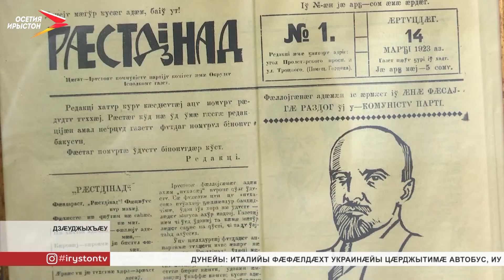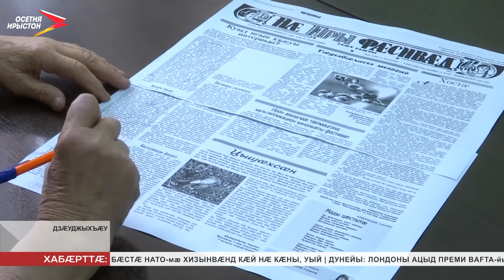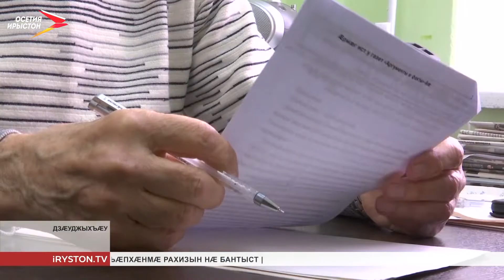1923-æм азы 14-æм мартъийы рацыд гацет «Рæстдзинад»-ы фыццаг номыр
Балет, библи, уыимæ цардæй ист нывтæ. Нывгæнæг йæ кæттагыл цы. Ирон газет зæрдиагæй чи уарзы, уыдонæн - бæрæгбон. Газет «Рæстдзинад»-ыл абон æххæст кæны 99 азы. Æрвылбон нын нæ зæрдæтæ хорз хабæрттæй цы коллектив рæвдауы, уый нымад цæуы «национ хæзнайыл». Нæ ферох кодта, газеты йæ фыццаг къахдзæфтæ кæимæ кодта, ирон журналистикæ сног кæныныл чи бацархайдта, рауагъдады рæзтмæ стыр æвæрæн чи бахаста, уыдоны дæр. Газет хорзæхджынгонд у Кады нысанæй, ссис Хетæгкаты Къостайы номыл паддзахадон премийы лауреат. Бæлвырддæр хабæрттæ газет «Рæстдзинад»-ы тыххæй радзурдзæн нæ уацхæсджыты къорд.

Газеты алы хъуыдыйад æмæ рæнхъ дæр Хозиты Барис йе 'нгуылдзты уырзтæй хицæнæй взары. Йе 'ддаг бакаст, ас, сæйраг апп, суанг ма йæ эпигрæфты тыххæй дзуры мидбылхудгæ. Æндæр бон газеты фыццаг номыр цæст къухмæ райсын дæр нæ фæуарзы. Æдзух вæййы æфснайд, уæлдай хатт æм ничи æвналы. Газет фыццаг рухс федта Гæдиаты Цомахъ æмæ Ирыстоны ссæдзæм æнусты интеллегенцийы минæвæртты руаджы. Уыдон 99 азы размæ сæхимæ райстой бæрнон хæс. Фæсреволюци, Фыдыбæстæйы Стыр хæст æмæ æндæр ахсджиагдæр историон цауты рæстæг мыхуыры куыст иу уысм дæр нæ баурæдта. Цæрджытæм кæддæриддæр, афойнадыл истой тæккæ ахсджиагдæр хъусынгæнинæгтæ. Цыппарххайон гаезт цымыдис æмæ уарзон канд Ирыстоны нæ уыд, фæлæ ма дард фæсарæньы дæр.

99 азмæ газеты редакци раивта къорд зынгдонд, курдиатджын редактортæ, уацхæсджытæ æмæ фысджытæ. Фæлæ, уæдæй абонмæ æнæивдæй баззадысты газеты хуыз, йæ сæраг мидис, æмæ, сæйрагдæр та — нæ сивта газет кæсæгмæ уарзондзинад. Æрвылбон ам «Рæстдзина»-ы редакцийы хъазуатæй архайынц курдиатджын сфæлдыстадон къорд. Адæмон сфæлдыстад, æрыгон æмæ фæлтæрдджын фысджыты æрмæг. Æмæ, кæй зæгъын æй хъæуы, алы къабазты хъусынгæнинæгтæ.

Æмæ кæд абон интернеты тыгъдад мыхуыры разай цæуы, уæддæр «Рæстдзинад»-æн ис йæхи æнувыд, йæ зæрдæ йыл чи нæ сивта, ахæм адæм. Фæлæ, уый хæдразмæ газеты алы къæпхæныл дæр цæуы бæстон куыст.

Æнусон юбилеймæ газетæн баззад иу аз. Æнусмæ æввахс къуыри 5 боны постхæссæг, æвæццæгæн, алы ирон хæдзары кулдуарыл æрæвæры уарзон газет.
Мы рядом в:
ok.ru/irystontv